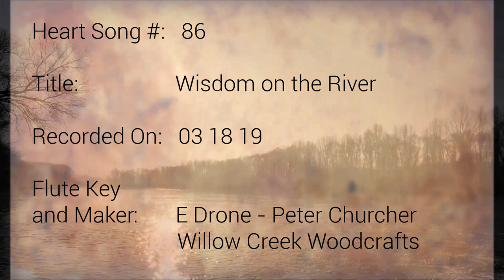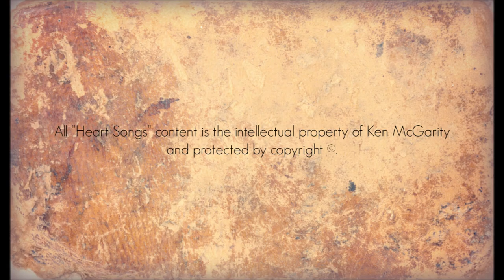Heart Songs - 86 Wisdom on the River - Native American Style Flute Improvisations by Ken McGarity